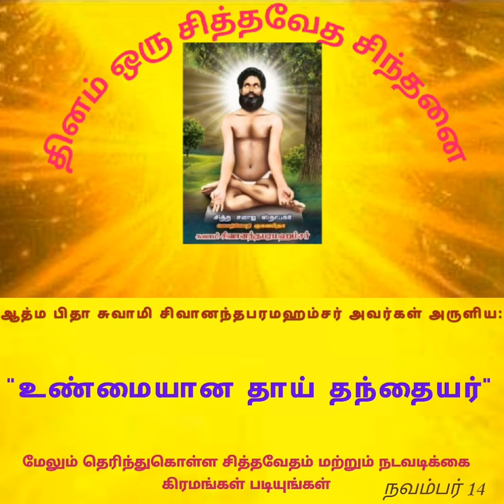14/11/2023 🌹🌹🌹ஆத்ம ஞான பிதா சுவாமி சிவானந்த பரமஹம்சர் அருளியது